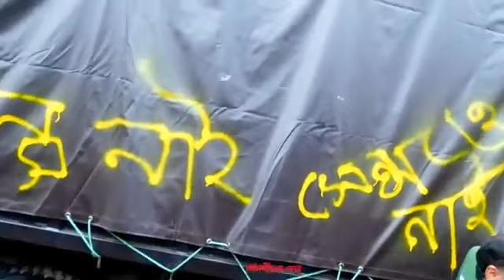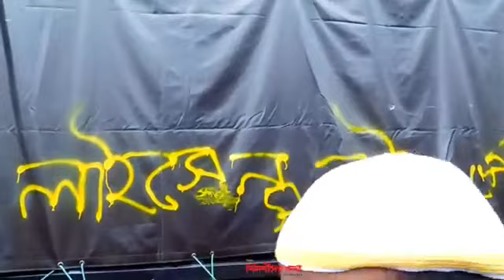লাইসেন্স নাই- বিজিবির গাড়ীর। কিশোর বিদ্রোহ, আগস্ট ২০১৮। Biplobider Kotha